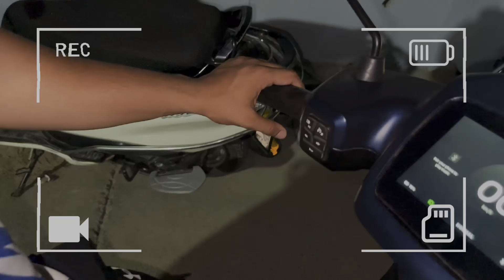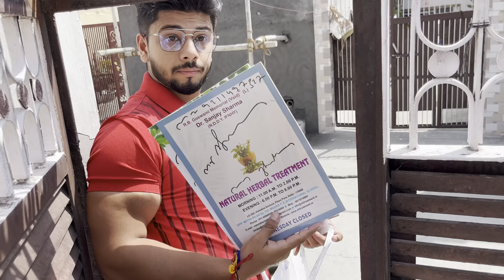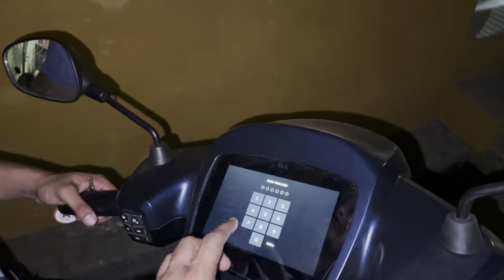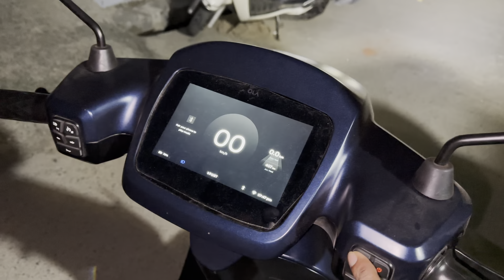Ola S1 Pro Review⚡️| Daily Routine Vlog | Vishal Sehrawat